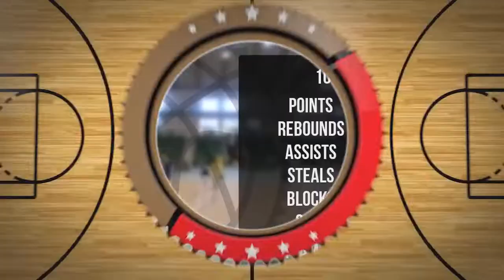Mikołaj Kita Player Mixtape DC76 Brodnica 2022